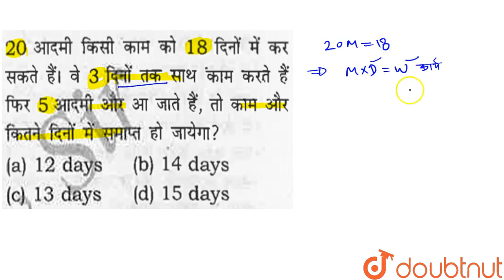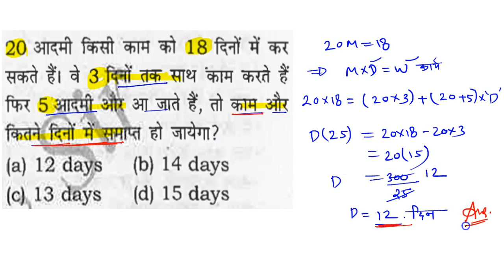20 आदमी किसी काम को 18 दिनों में कर सकते है वे 3 दिनों साथ काम करते है फिर 5 आदमी औ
20 आदमी किसी काम को 18  दिनों में कर सकते है  वे 3  दिनों साथ काम करते है  फिर 5  आदमी और आ जाते है  तो काम और कितने दिनों में समाप्त हो जायेगा ?